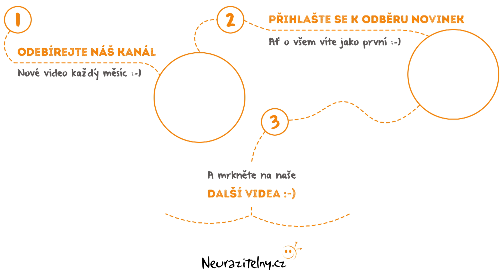MAREK ORKO VÁCHA - Boha bych se zeptal, jestli to nešlo udělat jinak | Neurazitelny.cz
Marek Orko Vácha rozhovor: Boha bych se zeptal, jestli to nešlo udělat jinak | Neurazitelny.cz | Stůl pro tři

🎧 Pokud preferujete rozhovory s osobnostmi v podobě podcastu, můžete si náš rozhovor s Markem Orko Váchou dopřát i v této podobě zde

Pana doktora Marka Orko Váchu jistě není nutné sáhodlouze představovat, milí neurazitelní. I když jeho skvělá přednáška Večerů na FF UK s názvem "Společenstvo obětí" se na našem YouTube kanále objeví až v únoru 2019, určitě jste ho už někdy zahlédli - v televizi, v novinách, na TEDu či třeba v kostele nebo lavicích lékařské fakulty. Jen těžko bychom hledali oblíbenějšího přednášejícího, než je právě on.
A právě proto, že jde o tak zajímavého člověka, a také proto, že jako tradičně nestihly v průběhu jeho přednášky zaznít všechny vaše otázky, bylo pozvání ke Stolu pro tři jasnou volbou. Některé myšlenky se zkrátka říkají lépe u kávy. A pak, aspoň pro vás máme pěkný vánoční dárek. ;-)
Věříme, že se u rozhovoru nejen zamyslíte nad některými nešvary dnešní doby, ale také se příjemně pobavíte. :-)

U třetího Stolu pro tři nám poskytl pan doktor Marek Orko Vácha rozhovor o krátkozrakosti politiky, zodpovědnosti a hodnotě člověka. Rozhovor jsme natočili v listopadu 2018 v prostorách útulné kavárny Café Terronská, které tímto opět moc děkujeme za natáčecí azyl! :-) Za kamerou stál Pavel Kolouch. :-)

V rozhovoru s panem doktorem Markem Orko Váchou se dozvíte například:
- Co považuje za největší problém současné Evropské unie (to neuhodnete!) - 06:05
- Co je podle něj vůbec nejhorší na Antarktidě (zima to není) - 11:18
- Jaký způsob uvažování (pozor: nejspíš jej také používáte!) považuje za zhoubný a proč - 16:43
- Které křesťanské názory považuje za intelektuální lenost - 23:53

Zajímavá videa na téma Marek Orko Vácha rozhovor:
(Marek Orko Vácha - A přece se točí! | Neurazitelny.cz | Večery na FF UK)
(Marek Orko Vácha - Společenstvo obětí | Neurazitelny.cz | Večery na FF UK)
(KHD 2018: Marek Orko Vácha - Je viera folklór?)

Marek Orko Vácha rozhovor - zajímavé odkazy:
(Osobní web Marka Orko Váchy)
(Stránka Wikipedie věnovaná Markovi Orko Váchovi)
(Rozhovor s Markem Orko Váchou na webu E15)

Toto video můžete na YouTube najít zadáním klíčových slov "Marek Orko Vácha rozhovor" nebo "Marek Orko Vácha rozhovor – Stůl pro tři"

Odkaz na toto video "Marek Orko Vácha rozhovor: Boha bych se zeptal, jestli to nešlo udělat jinak | Neurazitelny.cz | Stůl pro tři"

(Petr Kulhánek rozhovor: Vědu jsme svázali předpisy a to se nám vymstí | Neurazitelny | Stůl pro tři)
(Cyril Höschl rozhovor: Dřív nebyla šance šířit blbosti tak rychle jako dnes| Neurazitelny.cz | Stůl pro tři)

Tagy